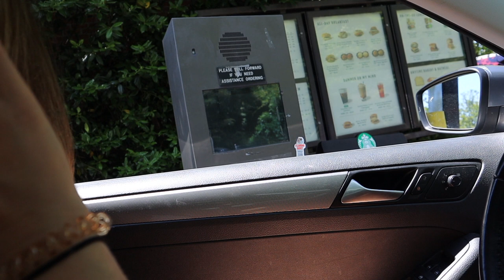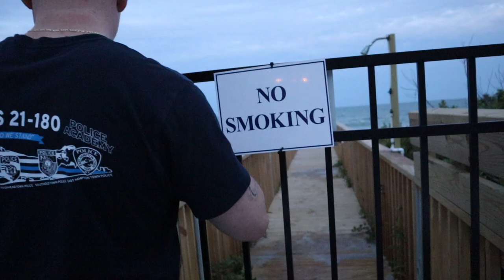TOPSAIL NC VLOG!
couple days into our beach vacation!